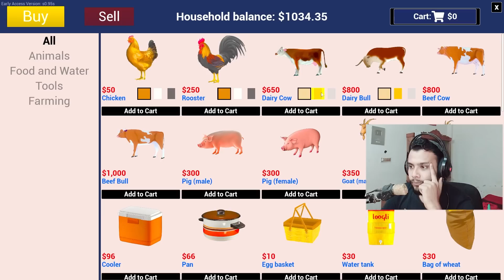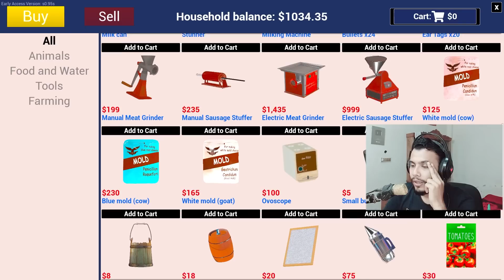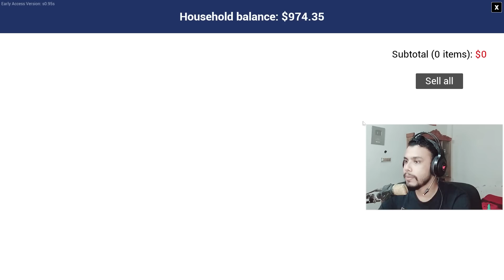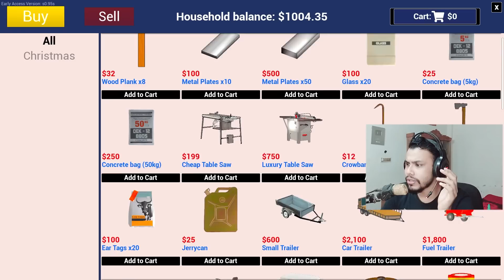NEW UPDATE | RANCH SIMULATOR | BANGLA GAMEPLAY #125 | S-2 | Mia Vai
CAR FOR SALE IN RANCH SIMULATOR | BANGLA GAMEPLAY #15  | S-2 | Mia Vai

Hello, Guys Welcome Back to another RANCH SIMULATOR Video!

About: Mia vai is a YouTube Channel, where you will find gaming videos in Bangla, I hope this video was Useful and you liked it, if you did press the thumbs-up button.